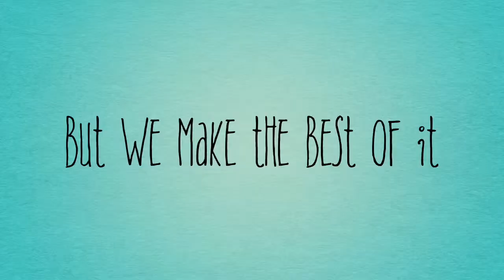NOT GETTING UP!